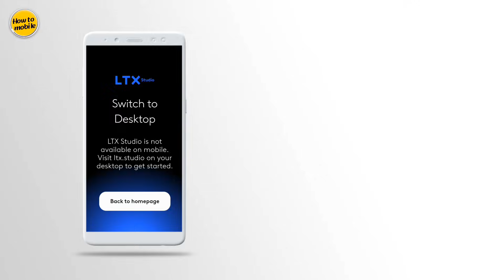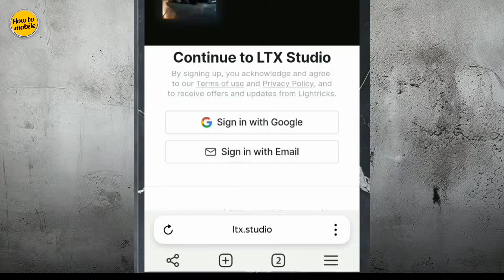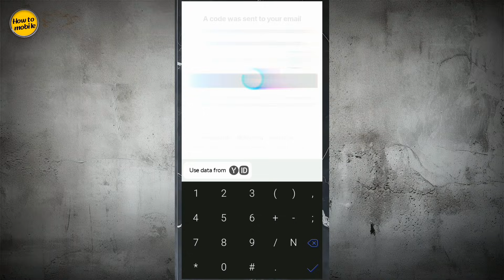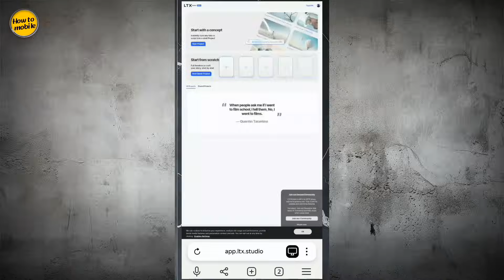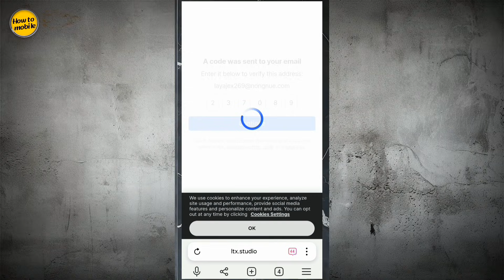how to use Ltx studio in Mobile | ltx studio ai mobile me kaise chalaye - text to video ai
how to use Ltx studio in Mobile | ltx studio ai mobile me kaise chalaye @Techistann

In this complete step-by-step guide! This video will teach you how to operate LTX Studio AI on your mobile device effectively, making it easier for you to maximize its powerful features.

Ager LTX Studio is unavailable in your country aur Baqi koi issue aa rha hai tu is video ko dekho

📌 What you'll learn in this video:

LTX Studio AI mobile mein kaise use karein

Features aur tools ka detailed overview

Productivity badhane ke best tips aur tricks

ai aitexttovideo Unlimited FREE And Open Source AI Video Generator | Text to Video Generator AI | Image to Video 2025

If you're looking to enhance your skills and make the most of LTX Studio AI on mobile, this video is for you.